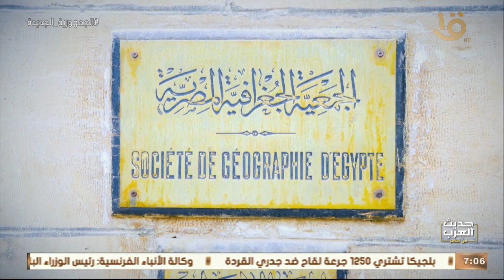حديث العرب من مصر|للحديث عن الجمعية الجغرافية المصرية مع د. السيد الحسيني في ضيافة د. درية شرف الدين